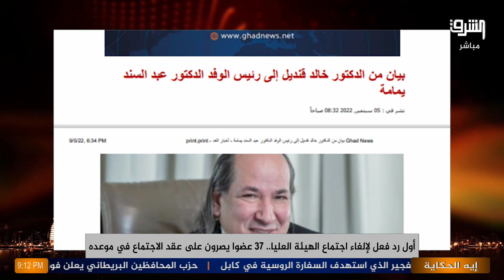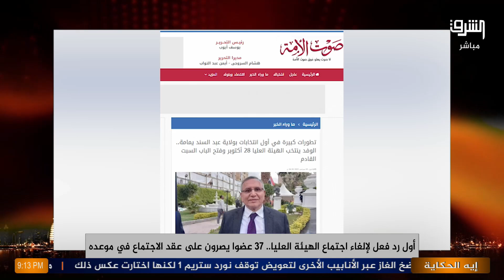معركة داخل حزب الوفد.. ونادر فتوح: فين عهد الوفد القديم؟!